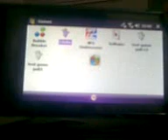Limbo testing game part 1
Just another thesis game by 3 student @ binus university Indonesia (Me & my friends)
part 1 : Hell Fire Stage